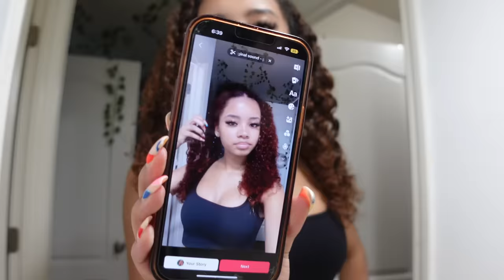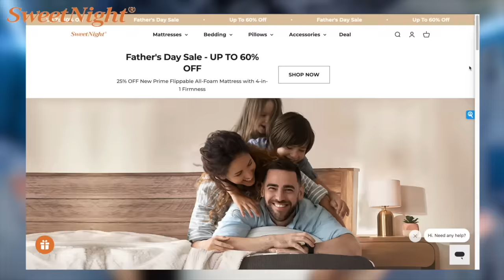MAINTENANCE VLOG || Dying My Hair Jet Black, Nails, Lashes, MERCH ??, etc.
Join me on a Summer maintenance vlog! I changed up my hair color and finally dyed my hair Jet Black, I love it! Taking y'all with me to get my nails and lashes done. Also, I feel like maintenance includes getting your environment in order too, so I got some cleaning and laundry done too.  It always feels good being productive and getting things done!
Hope y'all are enjoying your summer!

SweetNight Prime mattress is so comfortable, I have been able to sleep so good and honestly has helped with my back pain. It has four firmness profiles through Contouring CurveTM design,
Luxurious Soft Top, Heat Dissipation & Cooling, and High-Density Foam.

00:00 Intro
0:34 Day 1: Lashes, Running Errands, Starbucks
4:10 MERCH REVEAL
5:48 SweetNight Sponsorship
9:49 Hair Mask, Waxing
13:54 Day 2: Coloring My Hair
25:20 Day 3: Nail Day

❓FAQ ❓
Height: 5’5
Weight: 128
Ethnicity: African American/ Middle Eastern, Palestinian